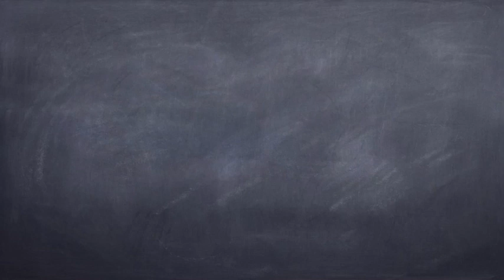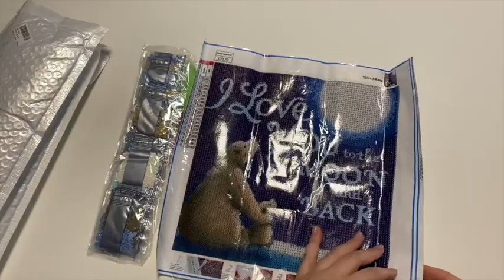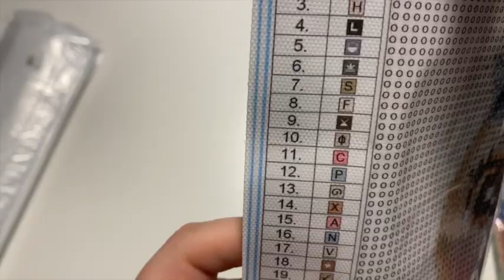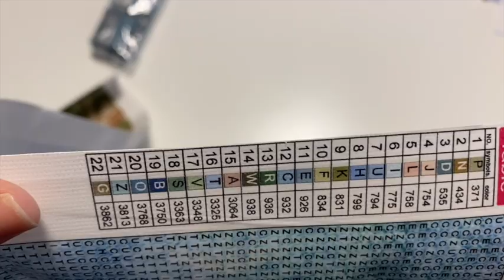URBESTDEALS Unboxing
Urbestdeals.com contacted me before Christmas asking me to review their products.  I picked out three paintings to share with you, unfortunately one is no longer available on their website but I have the links to the other two below.  The images and initial quality are great, shipping is a little high for Canada but overall everything looks great.  They were shipped out to me some time after December 21st and received January 13th.